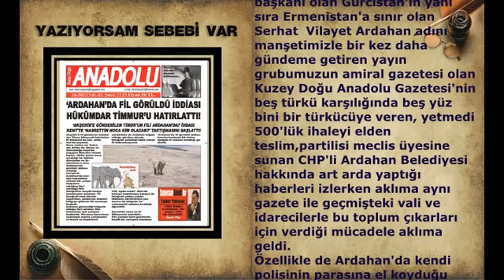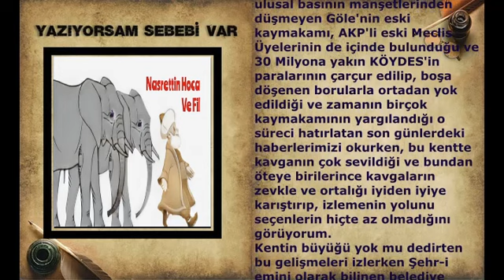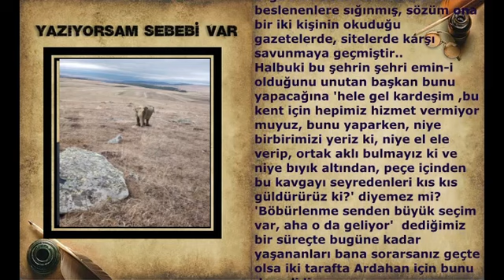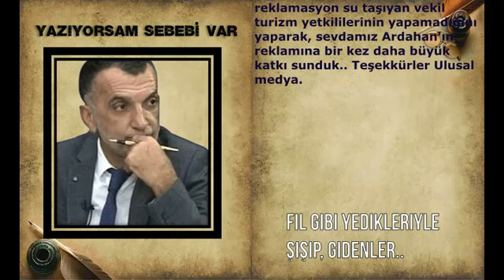**Ahada Filin fotoģrafı.. Gazeteci yazdı, Teknolojik kız seslendirdi..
**Fil gibi yedikleriyle şişip, gidenler..

Son olarak, 'Ardahan'da fil görüldü aha da fotoğrafı' denip, sanalda paylaşılan, iddiasını haberleştirip ilk olarak kamuoyuna duyuran ve hala bir çoğunun ilçe olarak bildiği, KAI'ci diasporacı ve onlara uyan Ardahanlı kazcıları gölgelediği 75 plakalı, 227 köyü, bir beldesi 5ilçesi, 2 milletvekili, 7 Belediye başkanı olan Gürcistan'ın yanı sıra Ermenistan'a sınır olan Serhat  Vilayet Ardahan adını manşetimizle bir kez daha gündeme getiren yayın grubumuzun amiral gazetesi olan Kuzey Doğu Anadolu Gazetesi'nin beş türkü karşılığında beş yüz bini bir türkücüye veren, yetmedi 500'lük ihaleyi elden teslim,partilisi meclis üyesine sunan CHP'li Ardahan Belediyesi hakkında art arda yaptığı haberleri izlerken aklıma aynı gazete ile geçmişteki vali ve idarecilerle bu toplum çıkarları için verdiği mücadele aklıma geldi.
Özellikle de Ardahan'da kendi polisinin parasına el koyduğu gerekçesiyle hakkında soruşturma açılan zamanın il emniyet müdürü ile yine bu birime bağlı Çıldır Emniyet Amirliğindeki o dönemin amirinin emrinde çalışan bir çalışanın eşine yaptığı yanlışlık!
Evet, bu iki örneğin yanı sıra 'Bu halk tezek kokuyor' dediği ileri sürülen ve günlerce yerel ve de ulusal basının manşetlerinden düşmeyen Göle'nin eski kaymakamı, AKP'li eski Meclis Üyelerinin de içinde bulunduğu ve 30 Milyona yakın KÖYDES'in paralarının çarçur edilip, boşa döşenen borularla ortadan yok edildiği ve zamanın birçok kaymakamının yargılandığı o süreci hatırlatan son günlerdeki haberlerimizi okurken, bu kentte kavganın çok sevildiği ve bundan öteye birilerince kavgaların zevkle ve ortalığı iyiden iyiye karıştırıp, izlemenin yolunu seçenlerin hiçte az olmadığını görüyorum.
Kentin büyüğü yok mu dedirten bu gelişmeleri izlerken Şehr-i emini olarak bilinen belediye başkanı da 'Yazmayan namerttir' sloganı ile ateşe benzinle gitmiş ve başta kendisinin olmak üzere birçok kişinin gerilmesine, hırslanmasına neden olmuştur. Ve bu yetmez gibi bu tür kavgalarda sağa sola dökülen kırıntılardan beslenenlere sığınmış, sözüm ona bir iki kişinin okuduğu gazetelerde, sitelerde karşı savunmaya geçmiştir..
Halbuki bu şehrin şehri emin-i olduğunu unutan başkan bunu yapacağına 'hele gel kardeşim ,bu kent için hepimiz hizmet vermiyor muyuz, bunu yaparken, niye birbirimizi yeriz ki, niye el ele verip, ortak aklı bulmayız ki ve niye bıyık altından, peçe içinden bu kavgayı seyredenleri kıs kıs güldürürüz ki?' diyemez mi?
'Böbürlenme senden büyük seçim var, aha o da geliyor'  dediğimiz bir süreçte bugüne kadar yaşananları bana sorarsanız geçte olsa iki tarafta Ardahan için bunu demelidir..
Çünkü er geç gidenler götürdükleriyle arkasına bakmadan Ardahan'da görüldü denen fil gibi yedikleriyle şişip,, gidiyor, Ardahan hep kaybedip, yerinde sayıyor..
Ha bu arada 'YERELDEN ULUSALA GAZETECİLİK' şiarıyla haber yapan ekip olarak İlk  bizim duyurduğumuz dünkü manşet haberimiz bir kez daha ülke gündeminde..
Birileri görmek istemese de ve altında imzamız olmasına başkasının haberiymişcesine haberimizi çalmaya, gölgelemeye  kalksa da bu haberimiz gibi bir çok haberimiz ve bu haberde de ilk haberi verenler olarak başta KAI Diasporası ve onlara kaz taşıyan sanalcı Ardahanlı kazcıların yanı sıra vekilin vekili, yetmedi birilerinin çanağına reklamasyon su taşıyan vekil turizm yetkililerinin yapamadığını yaparak, sevdamız Ardahan'ın reklamına bir kez daha büyük katkı sunduk.. Teşekkürler Ulusal medya.